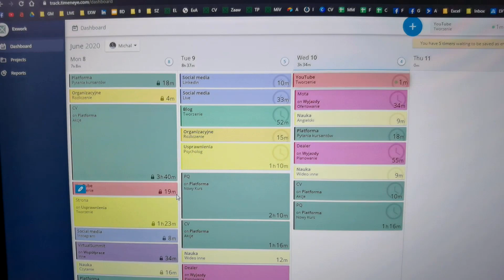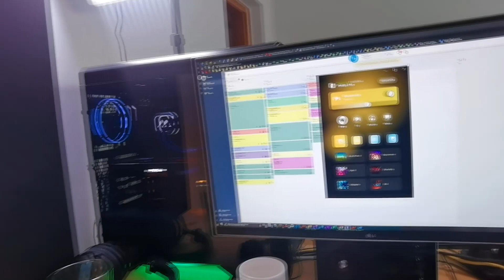#131 Pierwsza wizyta u psycholog - Vlog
W tym vlogu dowiesz się:
🔸 dlaczego wybrałem się do psychoterapeuty?
🔸 jakie myśli nachodzą mnie po pierwszej wizycie u psycholog?
🔸 czy obserwacja samego siebie jest ważna?
🔸 czy psycholog rozwiązuje wszystkie problemy?
🔸 czy ekstrawertyk może mieć łatwiej na terapii?
🔸 czy warto wybrać się na terapię?

Na tym kanale dzielę się z Tobą moją filozofią życia, pokazuję, jak wygląda prowadzenie biznesu od kuchni i przekazuję praktyczne sposoby na poprawę jakości swojego życia, które zadziałały u mnie. Jeśli chcesz być lepiej zorganizowany, zarabiać więcej (czy to w swojej firmie, czy na etacie) albo po prostu jesteś ciekawy, jak wygląda skuteczny rozwój osobisty i biznes od kuchni - świetnie trafiłeś. Jestem jednym z bardziej rozpoznawalnych w kraju trenerów Excela. Występuję publicznie, szkolę online i stacjonarnie. Swoimi materiałami pomogłem już ponad 2000 osób. Jak mówią o mnie kursanci: "Michał to pierwszy trener, który tłumaczy z Excelowego na nasze". Moim mottem życiowym są słowa Jana Pawła II: "Wymagaj od siebie, choćby inni od Ciebie nie wymagali".